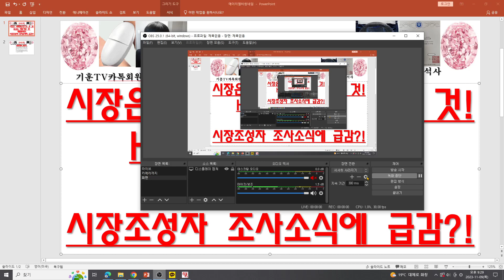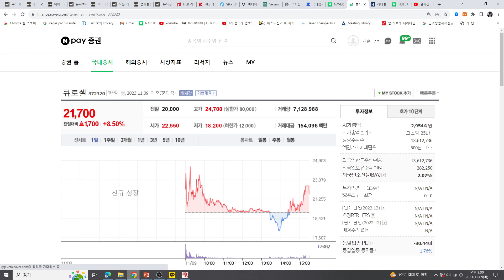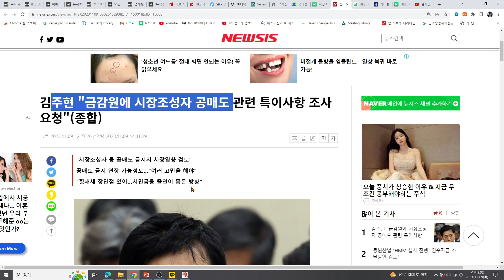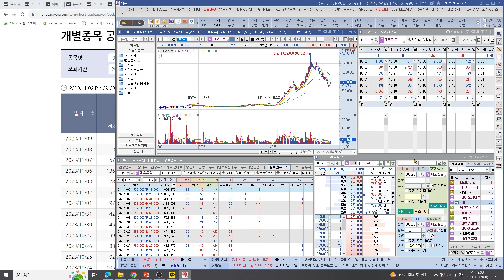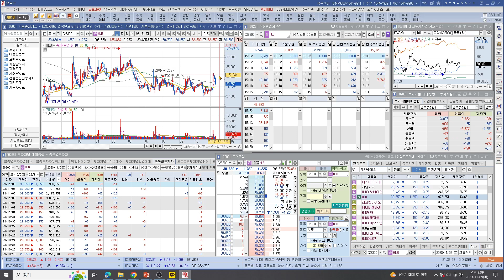[주식투자]HLB(시장은 대세상승장으로 갈 것!HLB는 재평가 될 것!레벨업과정!시장조성자 조사소식에 급감?!)